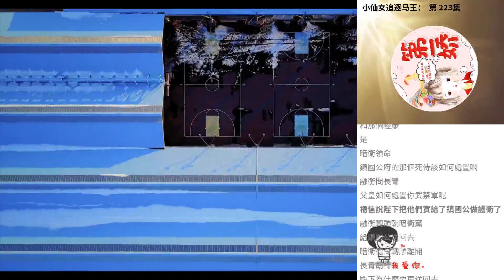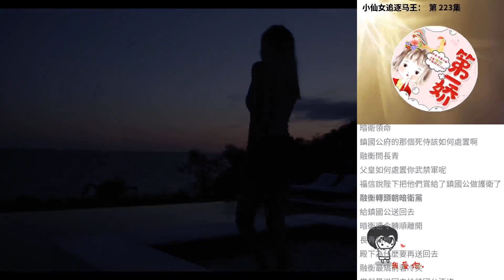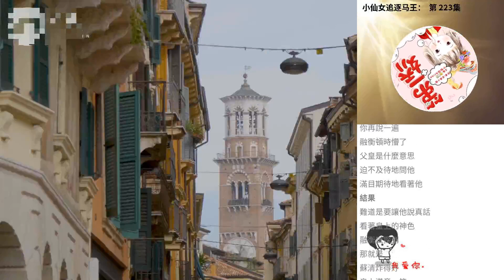小仙女追逐馬王： 第 223集